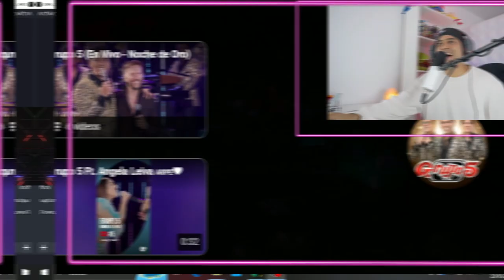Grupo 5, Mauricio Mesones - que locura de show increíble